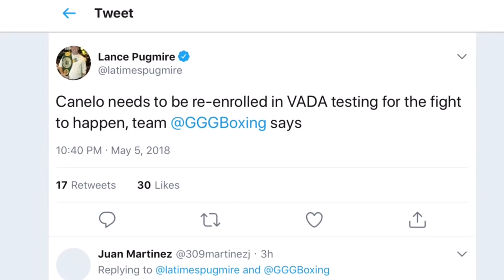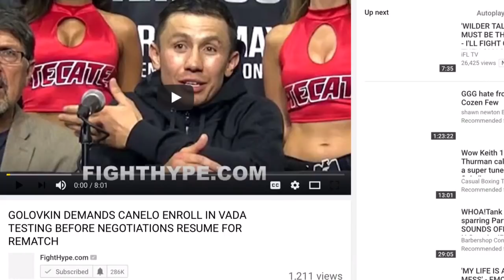GENNADY GOLOVKIN SAYS CANELO AND ERROL SPENCE NEED TO ENROLL IN VADA WBC CLEAN BOXING PROGRAM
Golovkin says every fighter should have to enroll in wbc clean boxing program